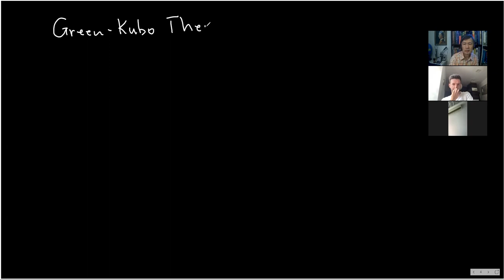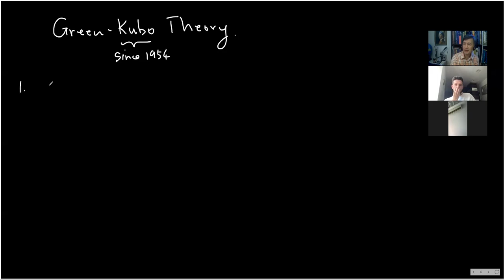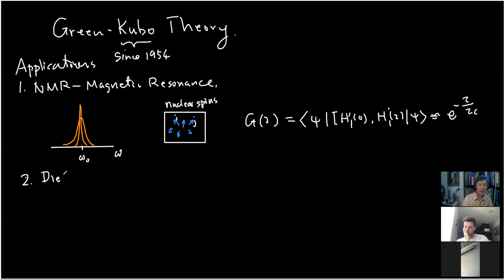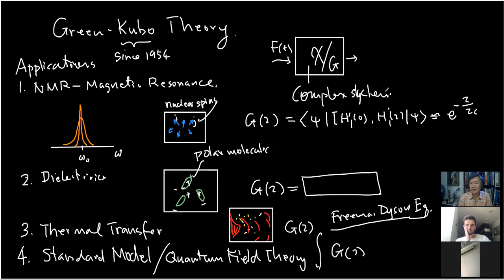Green-Kubo Theory: How to Apply It in Studying ComplexSystems | Yong Tuition Online Feb 2022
Green-Kubo Theory is a general formulism for dealing with a complex system with stockastic interactions inside the system. It is the most versatile theoretical method, first developed in the constext of studying nuclear spin magnetic resonance in the 1950s. In essemce. Greem-Kubo theory provides an analytical and quantitative method for investigating non-equilibrium states in which a large number of random interactions exist.

I read the first paper by Kubo and Tomita, published in 1954, when I was studying electron spin paramagnetic resonance spectrosocpy in the late 1980s.  Today, it is true that the Green-Kubo theoey has been widred applied at the fundamental levels for many complex systems beyond magnetism, such as dielectrical system with polar molecules, thermal transfer process, quantum field theory, an so on.

In general, Green-Kubo theory can be introduced as a universal way to solve many coupled differential equations where the Green's function, or the correlation function, is invoked as an intermedial mathematical form which is system specific. Nevertheless, it seems more intuitieve and fun to introcdue Green-Tubo theory from a real complex system, such as the nuclear and electron spin magnetization, which is my former area of research.

Be aware, many mathematical expressions for a lot of physica concepts must be used in applying Green-Kubo theory to deal with either quantum or classical processes in a complex system, but, as far as a student is concerned, it is much more helpful to describe it without using more mathematical  expressions than necessary, as exmplified in this Yong Tuition Online video series.